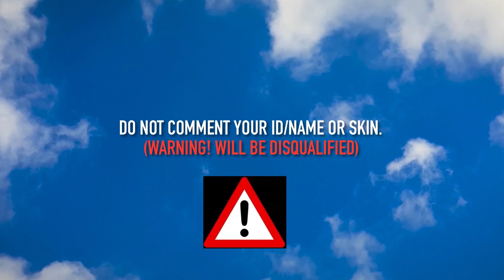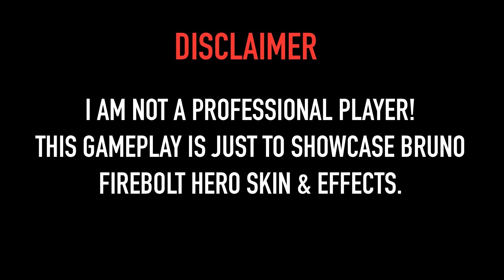HOW TO GET FREE DRAW IN BRUNO FIREBOLT FLARE-UP EVENT? | Bruno Firebolt Superhero Skin - MLBB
Firebolt Flare-up event / Bruno Firebolt hero skin / free flare-up token / Firebolt Flare-up event free draw / Super return recall effect

In this video, I show you how to draw for free in the Firebolt Flare-up event, Mobile Legends Bang Bang.

Preorder and complete tasks to get free token (Flare-up token), join Firebolt Flare-up token using free draw and stand a chance to win  Bruno Firebolt skin, Super Return Recall effect, Super Descent Spawn effect for free.

Questions You May Asked:
1. How much is Bruno Firebolt Hero skin?
2. How much diamond is Bruno Firebolt Hero skin?
3. How to get Bruno Super Return recall effect for free?
4. How to get free recall effect in Firebolt Flare-up event?
5. How to get free token draw in Firebolt Flare-up event?